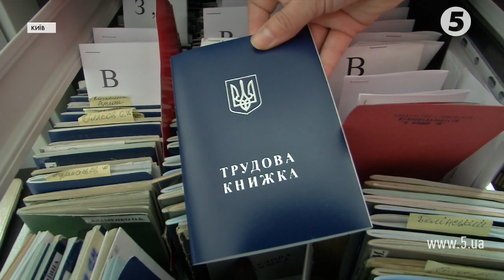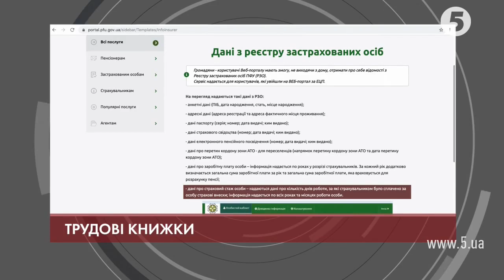Скасування трудових книжок: що кажуть експерти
Трудові книжки вже за два місяці можуть піти в історію. Уряд планує скасувати обов'язкову фіксацію роботодавцем даних про стаж у паперовому форматі. Замість звичних книжок дізнатися про трудовий стаж можна буде з онлайн-реєстру. А підтвердити дані - через спеціальний QR-код.